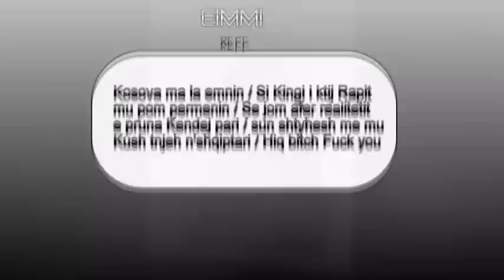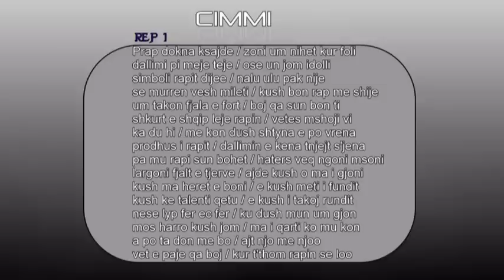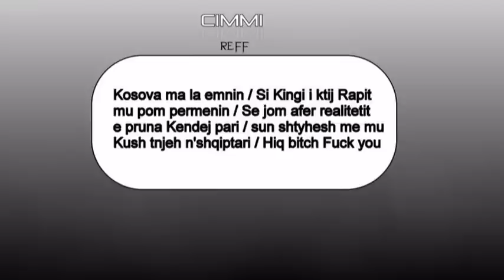Cimmi fT. Princ ALi - Rap`iT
-SP3Records
-MGG-Video-.